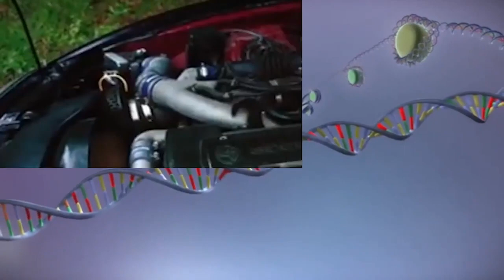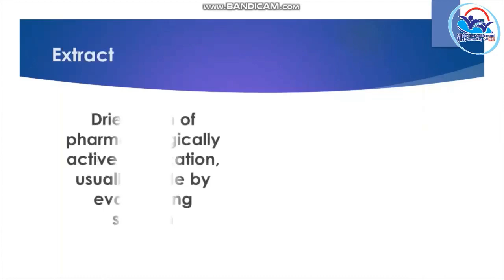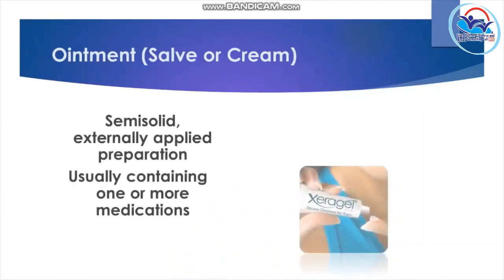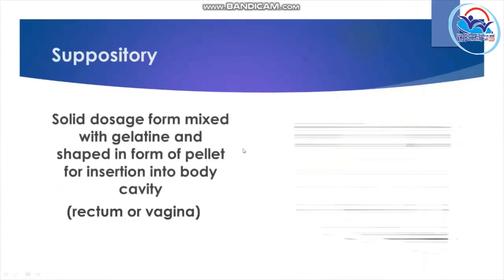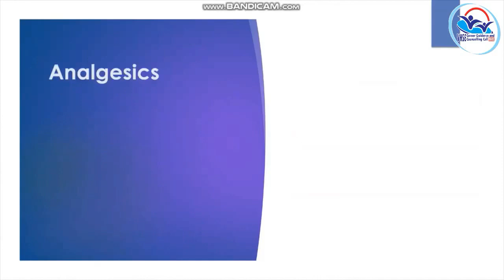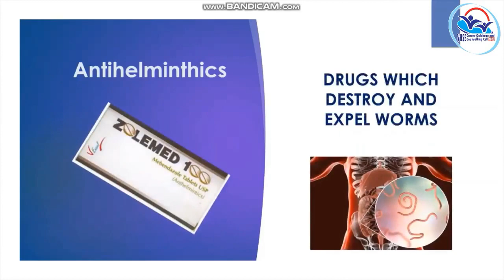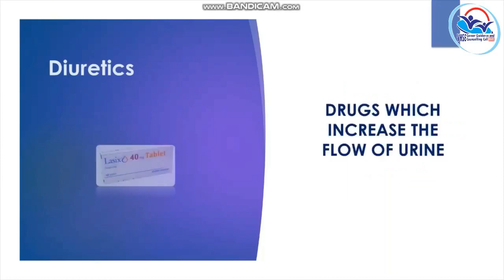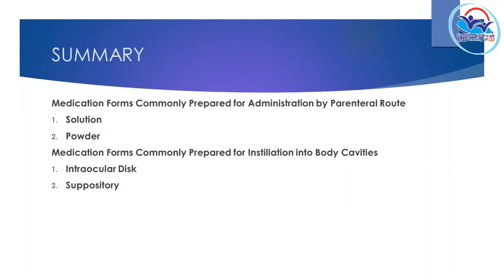VOLUME 7 - General Duty Assistant